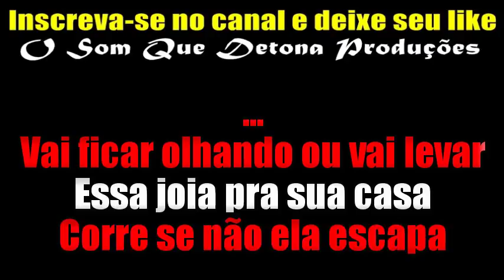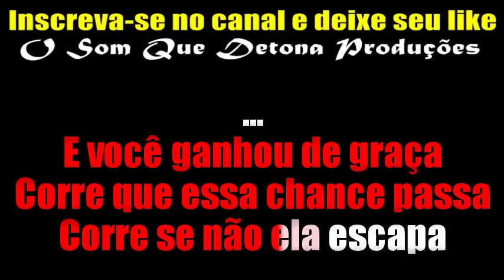KARAOKÊ DE ARROCHA - BOM RAPAZ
PRODUÇÃO: O SOM QUE DETONA
TECLADO: YAMAHA PSR E443 - SAMPLES KONTAKT TIERRY MODIFICADO ﾠ
ﾠ